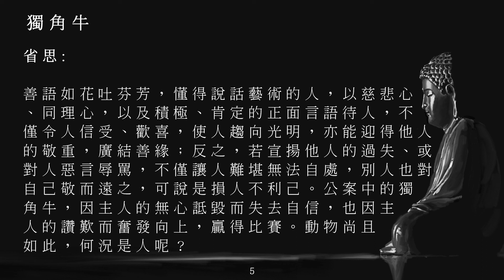佛典故事_00222獨角牛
感恩諸佛，菩薩，祖師大德，中台禪寺/中台世界/Chung Tai World 佛典故事，黃慧音， 所有故事內人物，製作組/人，參與單位，及分享流通轉載的朋友們。阿彌陀佛。🙏🙏🙏